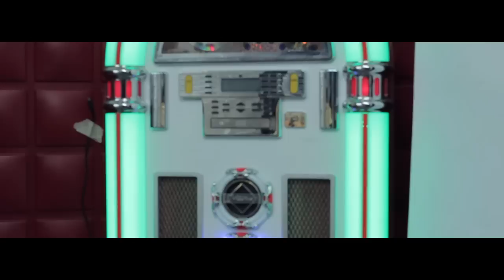Julie Ali - Arabic Bridal Make Up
Arabic Bridal Make Up byJulie Ali

Photographer: Alex Zaj (savoury portrait)
Model: Sonya Shofique
MUA: Julie Ali
Videographer: Natalia Suvorova
Studio: Focalpoint London

2013